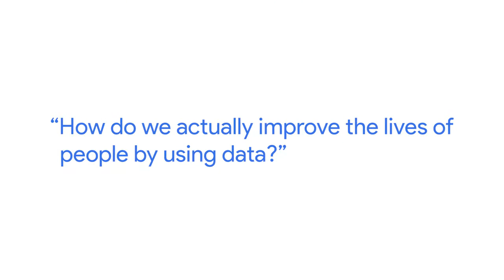Ethical data decisions - Google Data Analytics - Lesson 27